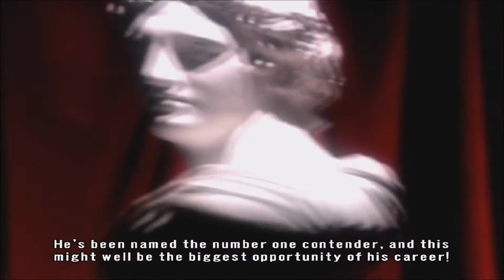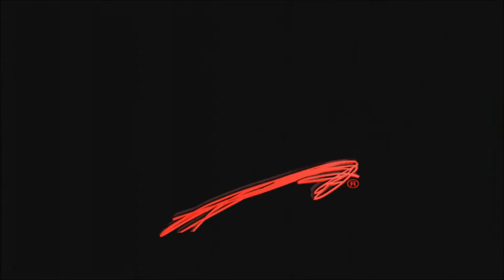NEW YEARS REVOLUTION - WWE Smackdown VS Raw 2008 Season Mode Playthrough Ep. 46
Leave a like for BROTHER NERO! :)